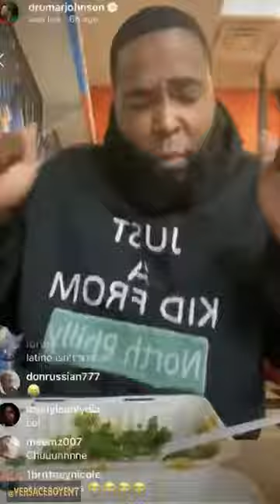Dr. Umar Johnson LAUGH OUT LOUD MOMENTS!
Compilation of some of Dr. Umar Johnson funniest/most memorable moments